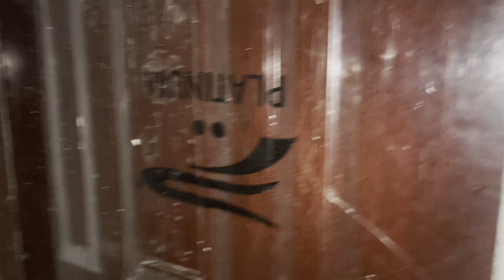SHADI KI TAYARIYAN||KAL SARHI PHENOGI||KAL HOGA BHT BARA DHAMAKA||NAINA AKBAR DAILY VLOGS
SHADI KI TAYARIYAN||KAL SARHI PHENOGI||KAL HOGA BHT BARA DHAMAKA||NAINA AKBAR DAILY VLOGS#couplegoals